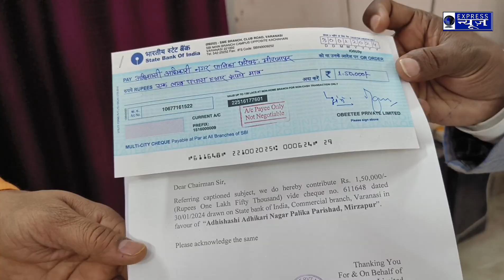आम जनता ने अपने स्वच्छा से नगर पालिका घंटाघर की घड़ी बनवाने में किया सहयोग नगर पालिका अध्यक्ष को